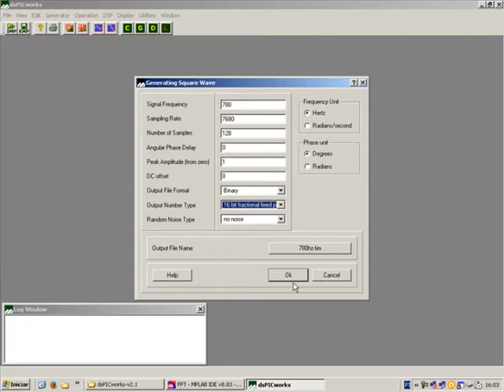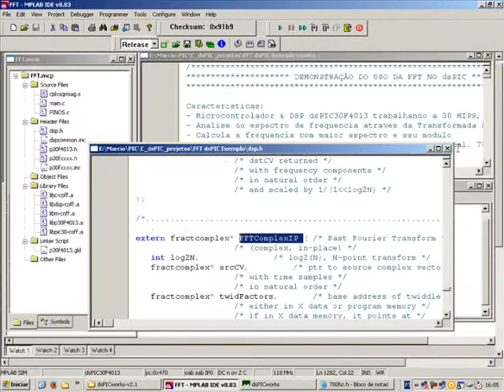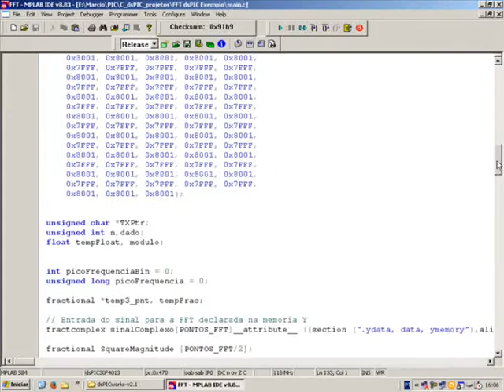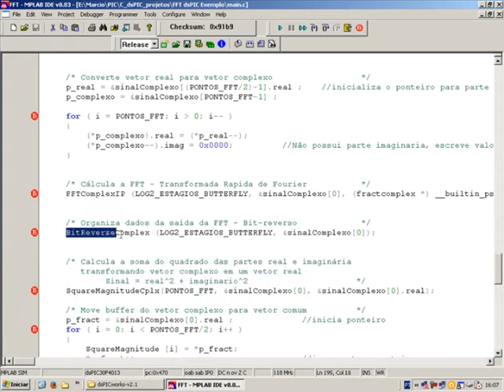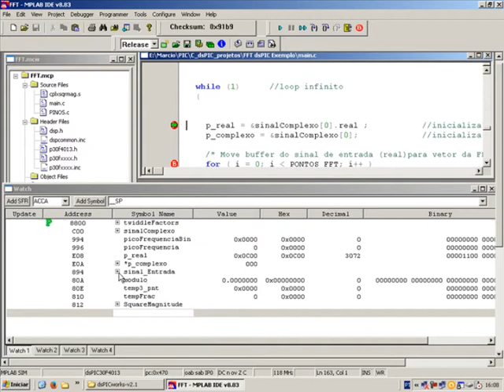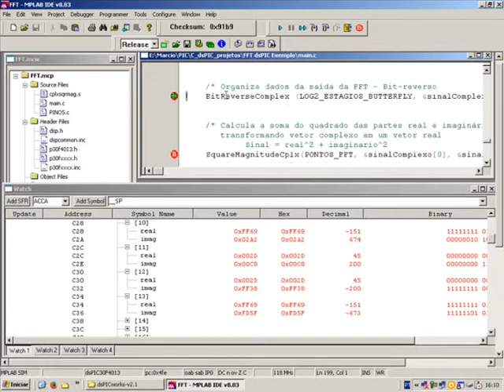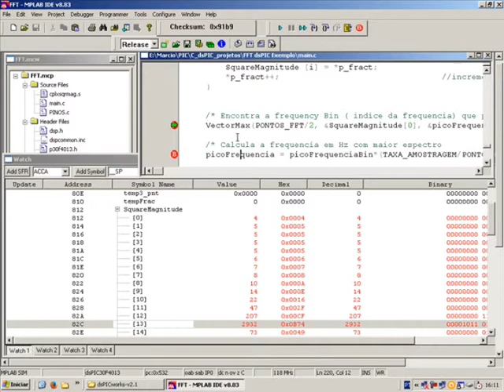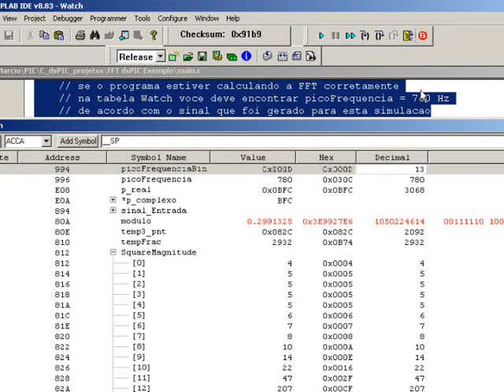dsPIC - Utilizando a FFT da DSP Library - Fast Fourier Transform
Código para implementar a FFT da DSP Library para dsPIC. Exemplo com a função FFTComplexIP.

Projeto criado no MPLAB IDE v8.83 e compilador MPLAB C30 v2.02.

Mostra a utilização da Fast Fourier Transform - FFT da DSP Library da família dsPIC da Microchip. Exemplo com a função FFTComplexIP.

Mostra o projeto rodando em modo simulação no MPLAB IDE com o dsPIC30F4013.

FFT é aplicada em um complexo que contém dados de uma onda quadrada de 780 Hz gerada com o software dsPICwork.

Dados da FFT deste exemplo:
- Frequência de amostragem (Fs): 7,680 ksps;
- Pontos da FFT: 128;
- log2 (N) = 7;
- Passo entre as frequências (Fo): 60 Hz.